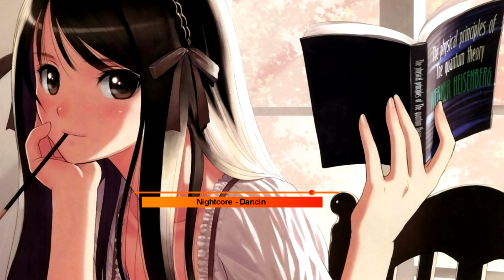Nightcore - Dancin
I didn't do these. You will find everything below